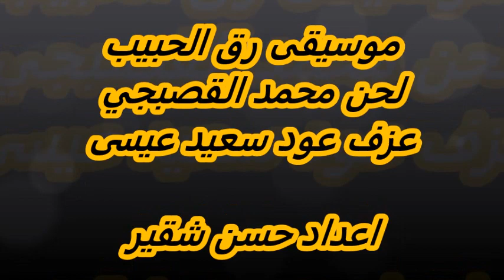موسيقى رق الحبيب - لحن محمد القصبجي - عزف عود سعيد عيسى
موسيقى رق الحبيب
لحن محمد القصبجي
عزف عود سعيد عيسى